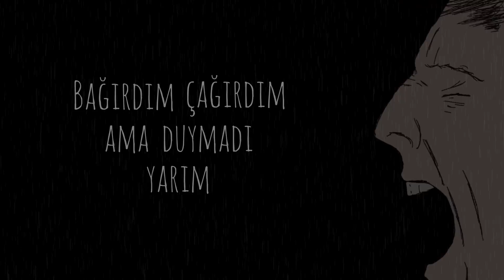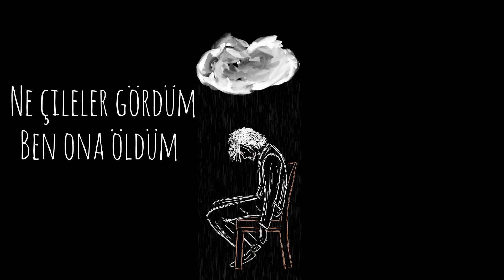Emre Ekinci ft Onur Kaletaş - Yeter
Söz/Lyrics: Emre Ekinci & Onur Kaletaş
Balaban: Berat Kardas
Keman/Violin: Berat Kardas
Mix: Emre Ekinci

Söz/Lyrics:

Yeter  Yeter aklımdasın
Biten biten sabrımdasın

Nereye gitsem ben
Çıkmaz aklımdan
Güneşi istesem
Islatır yağmurla
Bahar ile gelse
Açmaz çiçekler
Solan şu ömrümde
Doğdu bu sitemler

Ne çileler gördüm
Ben ona öldüm
O bana zalim
Bağırdım çağırdım
Ama duymadı yarim

Ne çileler gördüm
Ben ona öldüm
O bana zalim

Verdim eline silahı
Vurmadın mı?
Vurmadın mı be zalim?
Şimdi al voltanı
Hadi

Ne çileler gördüm
Ben ona öldüm
O bana zalim
Bağırdım çağırdım
Ama duymadı yarim

Ne çileler gördüm
Ben ona öldüm
O bana zalim

Aman insaf eyle zalim yar

Ne çileler gördüm
Ben ona öldüm
O bana zalim
Bağırdım çağırdım
Ama duymadı yarim

Ne çileler gördüm
Ben ona öldüm
O bana zalim

Solan şu ömrümde

Yeter  Yeter aklımdasın
Biten biten sabrımdasın

Nereye gitsem ben?